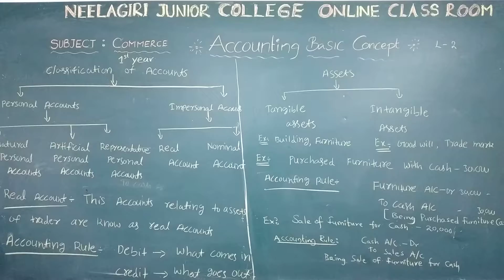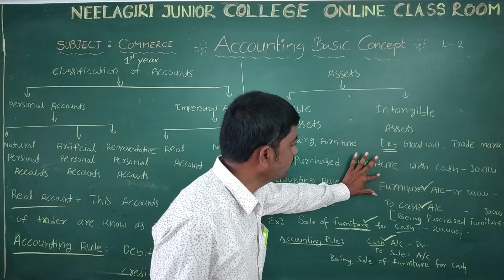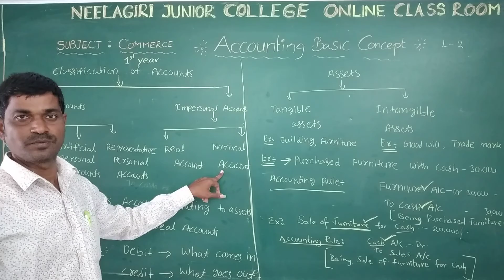Accounting Basics L6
Accounting Basics L 6